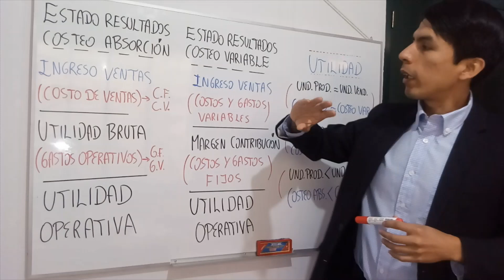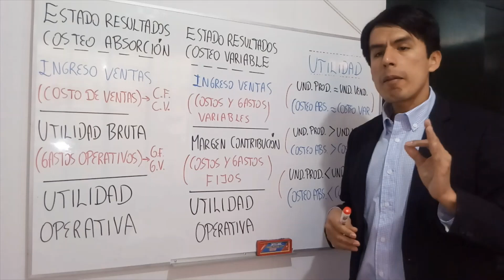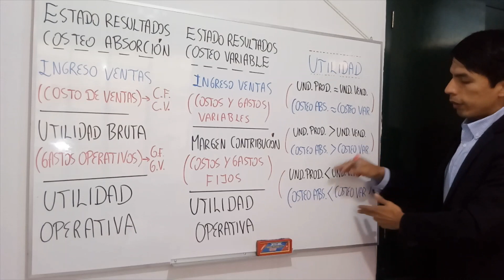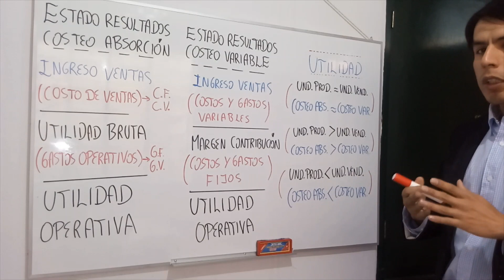COSTEO ABSORCIÓN Y COSTEO VARIABLE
Lo esencial del Costeo por Absorción (Normal) y el Costeo Variable (Directo)

Expositor: Ing. Jorge Rosario
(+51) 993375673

Ver también:
Tutorial teoría de Costos - 1